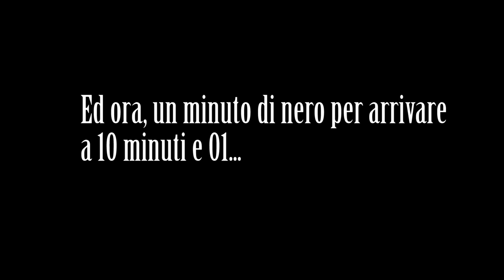😭SON HEUNG-MIN OBBLIGATO A FARE IL SOLDATO IN COREA? SMETTE? LEGGE ASSURDA! Calcio e relax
Autore testi: Gianni Lombardi

Acquista libro sui mondiali di Gianni Lombardi: